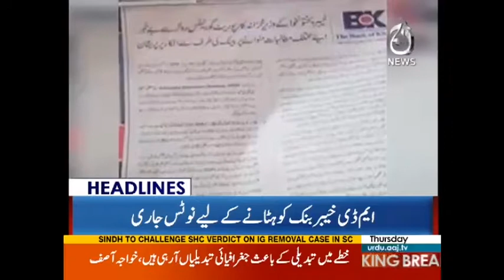M.D KPK Ko Hatanay Ka Notice Jari | Headlines 3 PM | 7 September 2017